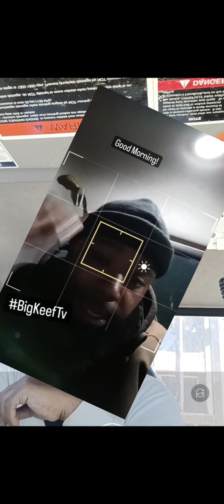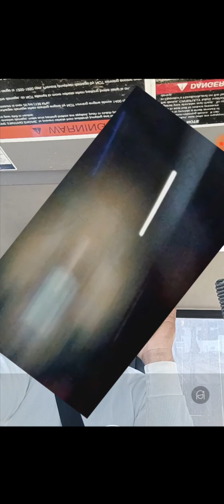~I Kno Feat: BigKeef & JP~